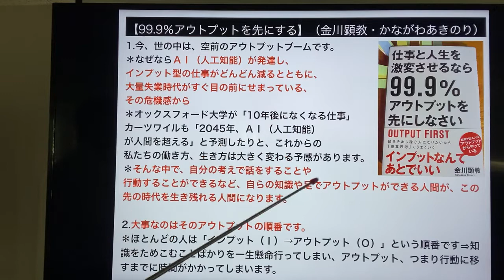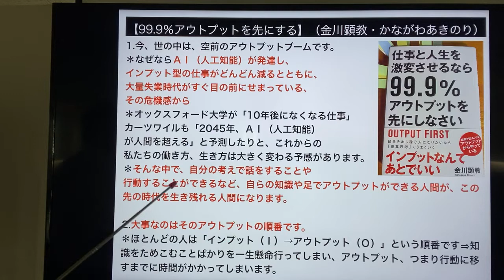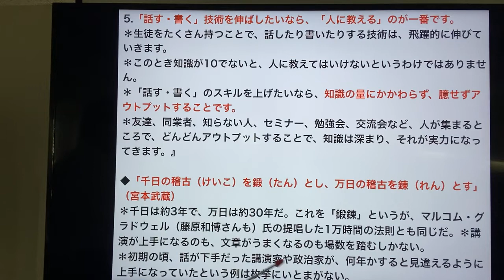【99.9％アウトプットを先にする】（金川顕教・かながわあきのり）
1.今、世の中は、空前のアウトプットブームです。
＊なぜならＡＩ（人工知能）が発達し、インプット型の仕事がどんどん減るとともに、大量失業時代がすぐ目の前にせまっている、その危機感から
＊オックスフォード大学が「10年後になくなる仕事」カーツワイルも「2045年、ＡＩ（人工知能）が人間を超える」と予測したりと、これからの私たちの働き方、生き方は大きく変わる予感があります。
＊そんな中で、自分の考えで話をすることや行動することができるなど、自らの知識や足でアウトプットができる人間が、この先の時代を生き残れる人間になります。

2.大事なのはそのアウトプットの順番です。
＊ほとんどの人は「インプット（Ｉ）→アウトプット（Ｏ）」という順番です⇒知識をためこむことばかりを一生懸命行ってしまい、アウトプット、つまり行動に移すまでに時間がかかってしまいます。
3.最速の結果を出すために実践してきているのが、アウトプットを先に行うということです。
＊走りながら、足りない部分をインプットしていけばいいわけです。
＊「アウトプット（Ｏ）→インプット（Ｉ）」の順番で、物事を行うわけです。

4.まったく何もないところからアウトプットはできないので、事前に必要最小限のインプットは必要です。
＊それを「（ｉ）＝スモールインプット」と呼ぶことにしました。
＊ビジネスで成功したいなら、スモールインプットを行ったらすぐアウトプットし、足りない部分があれば走りながらさらなるインプットをしつつ、最後に行動を見直しフィードバックを行う。

5.「話す・書く」技術を伸ばしたいなら、「人に教える」のが一番です。
＊生徒をたくさん持つことで、話したり書いたりする技術は、飛躍的に伸びていきます。
＊このとき知識が10でないと、人に教えてはいけないというわけではありません。
＊「話す・書く」のスキルを上げたいなら、知識の量にかかわらず、臆せずアウトプットすることです。
＊友達、同業者、知らない人、セミナー、勉強会、交流会など、人が集まるところで、どんどんアウトプットすることで、知識は深まり、それが実力になってきます。』

◆「千日の稽古（けいこ）を鍛（たん）とし、万日の稽古を錬（れん）とす」（宮本武蔵）＊千日は約3年で、万日は約30年だ。これを「鍛錬」というが、マルコム・グラドウェル（藤原和博さんも）氏の提唱した1万時間の法則とも同じだ。＊講演が上手になるのも、文章がうまくなるのも場数を踏むしかない。
＊初期の頃、話が下手だった講演家や政治家が、何年かすると見違えるように上手になっていたという例は枚挙にいとまがない。